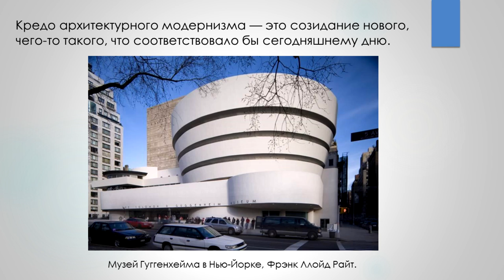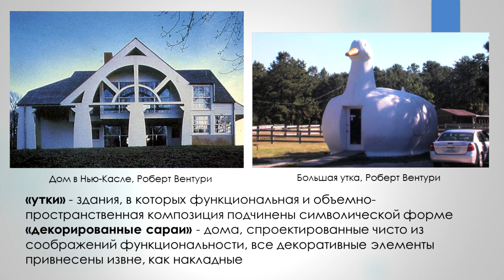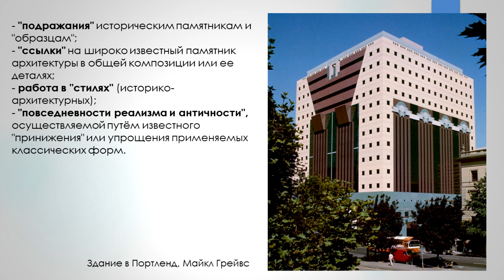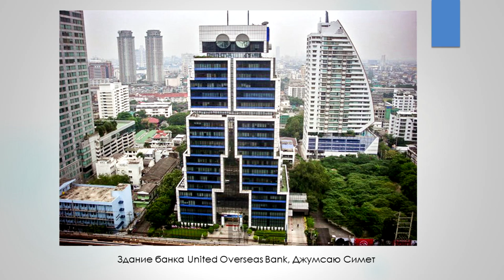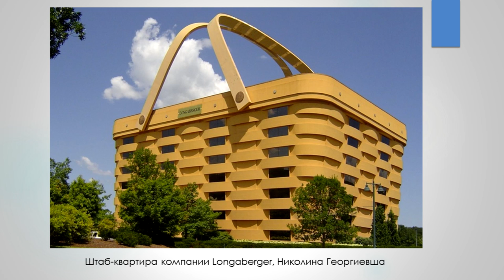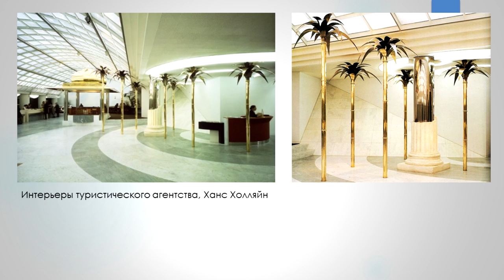Мария Вознесенская - Постмодернизм в архитектуре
Остроумное переосмысление старых форм и отказ от правил, поиск новых приемов дизайна зданий. Архитектура как форма ради формы, поиск уникальности и гармонии нового стиля, уход от функционализма и аскетизма к образности и декоративности. История в картинках, основные идеи и источники вдохновения.